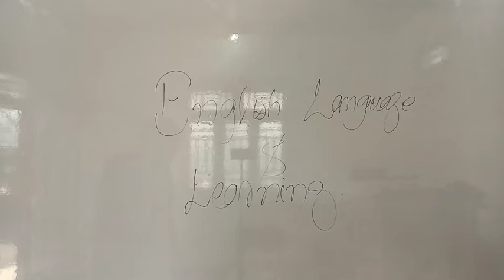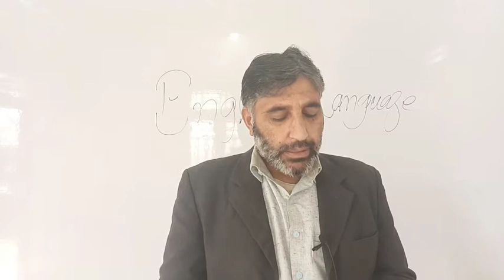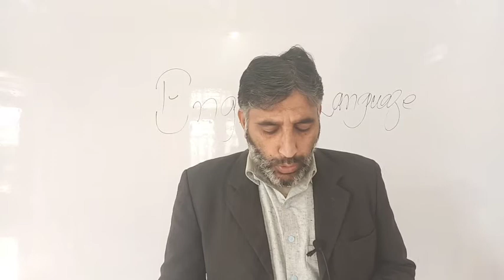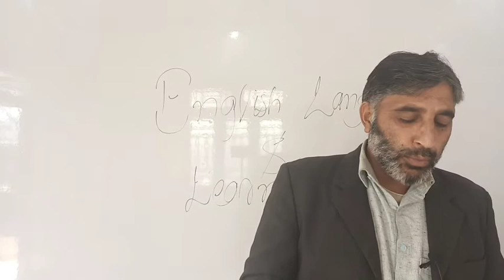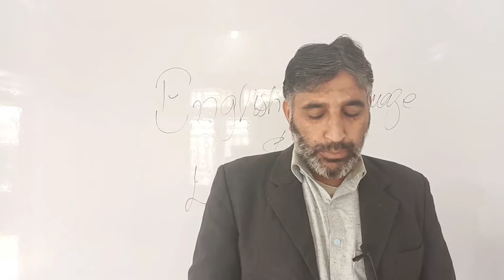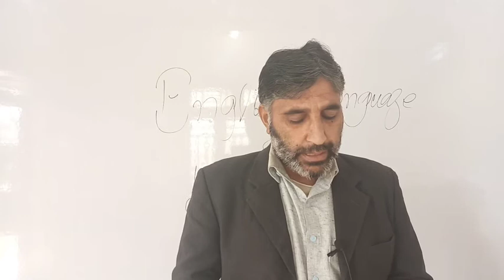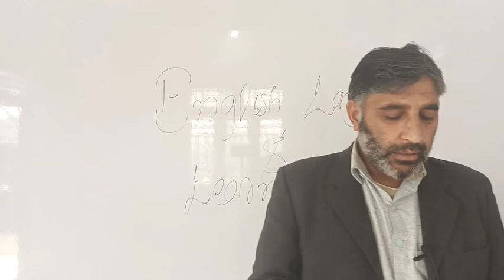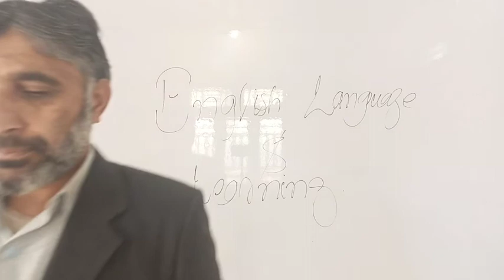61st class 1st year English book 1 translation The progress drama vocabulary and grammar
61st class 1st year English book 1 translation The progress drama vocabulary and grammar How to speak English fluently English language and learning with Dr Rahman